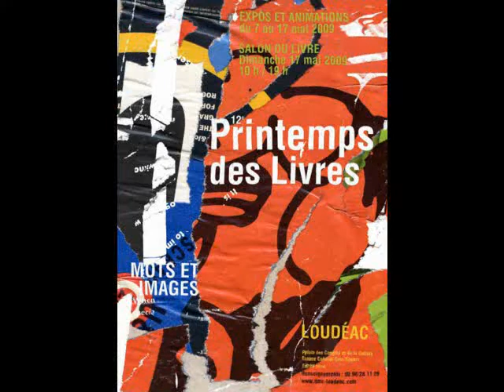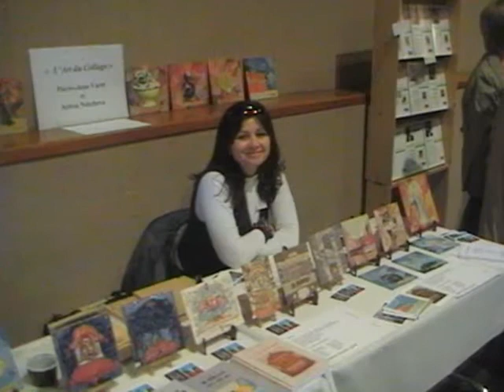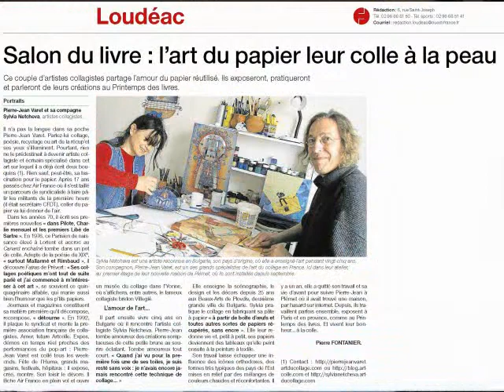Art collage : Palais des Congrès de Loudéac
Exposition "Double Colle" ( S.Netcheva - PJ Varet " au Printemps des Livres, Palais des Congrès de Loudéac ( Côtes d'Armor ) 7 - 17 mai 2009.